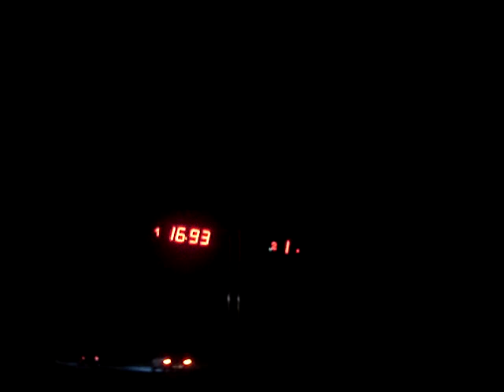Pikes en Texeira 7-08-2008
Citroen AX Rojo  vs  Nissan Camioneta Gris